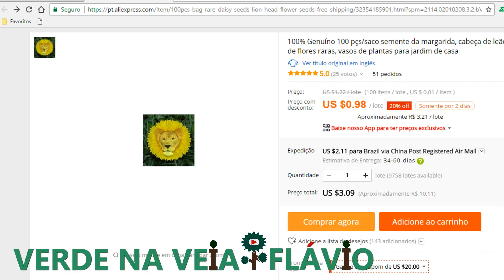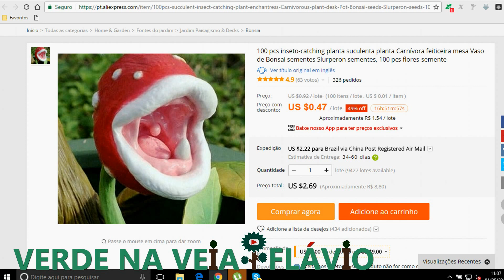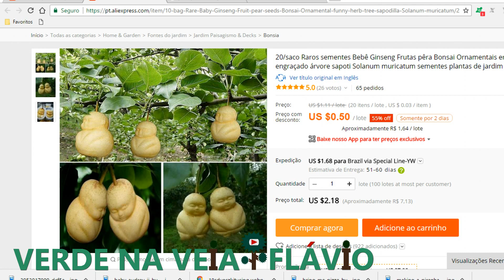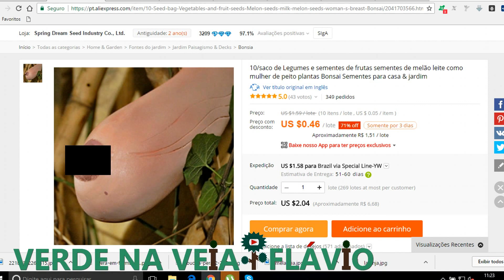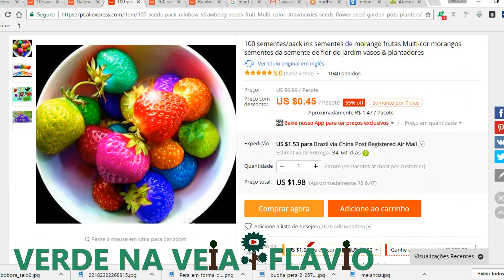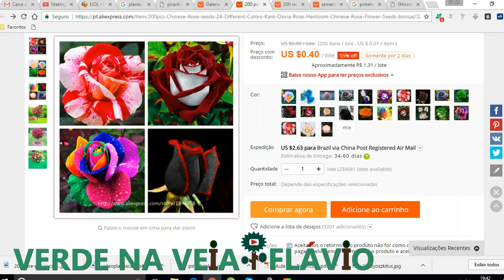AS PLANTAS MAIS BIZARRAS VENDIDAS NO ALIEXPRESS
As sementes vendidas no aliexpress são boas para a minha horta? Será que existe algum vendedor honesto por lá? Assista esse vídeo e descubra com as comprinhas mais bizarras do Aliexpress.

Você ama pomar em vasos? Quer fazer uma horta em seu apartamento? Quer saber como plantar e germinar sementes?
Finalmente você chegou ao local certo! O VERDE na VEIA é um projeto totalmente pensando em quem não tem espaço, mas ama o verde.

Nesse vídeo vamos

Para enviar suas sementes para troca:

Flávio Vitorino
Praça dos Expedicionários, nro 73
Jardim Três Marias - SBC - SP - CEP: 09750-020